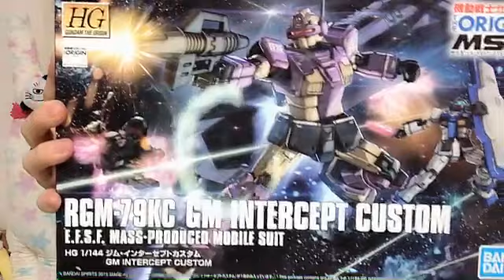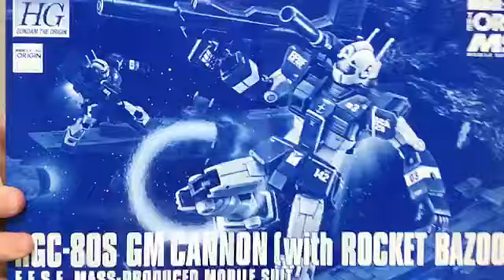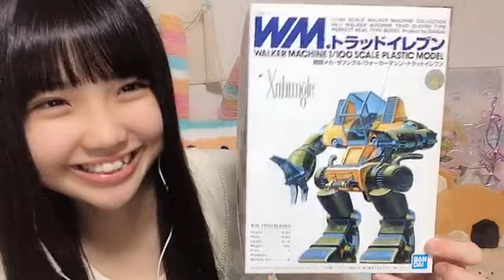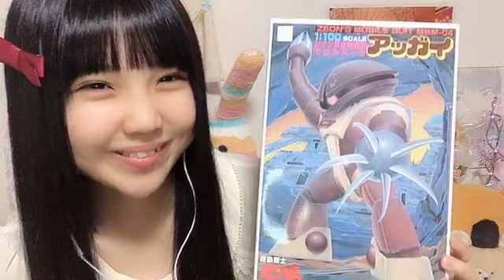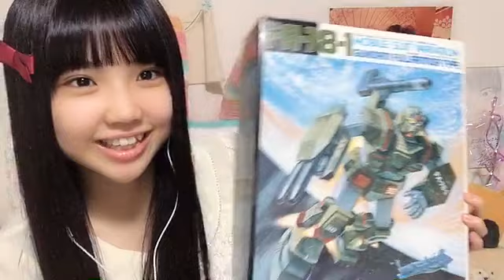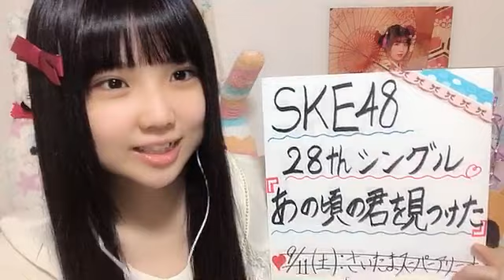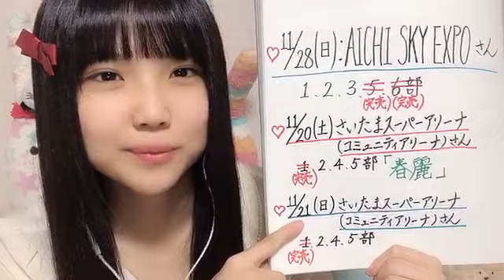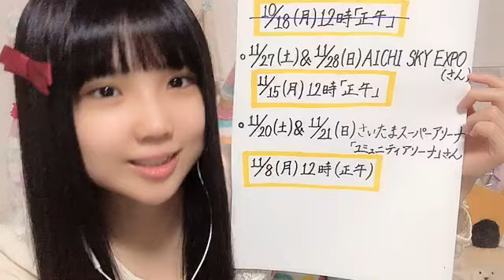2021年10月24日20時31分08秒 北川 愛乃（SKE48 チームS）